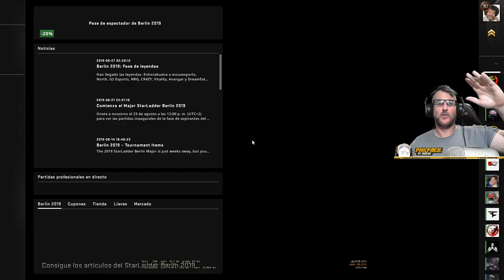CSGO | Faceit | Level 3 - Una aburrida y tensa partida con mi hermano | GAMEPLAY ESPAÑOL!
Puedes apoyarme consiguiendo suscripciones gratis, premios economicos tanto para ti como para mi y mucho mas